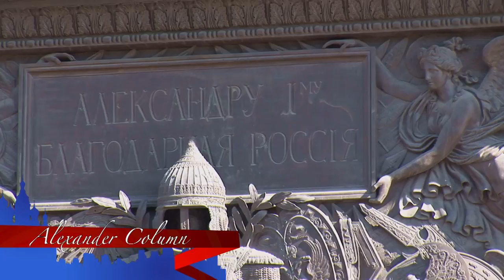Saint Petersburg City Guide: Palace Square - Travel & Discover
Palace Square  connecting Nevsky Prospekt with Palace Bridge leading to Vasilievsky Island, is the central city square of St. Petersburg and of the former Russian Empire.